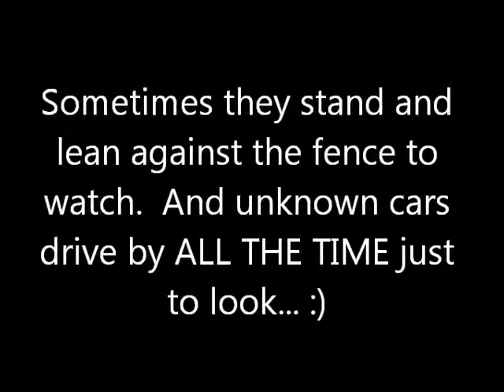23 Onlookers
Forest Service workers across the street stopping to watch us building our log home.